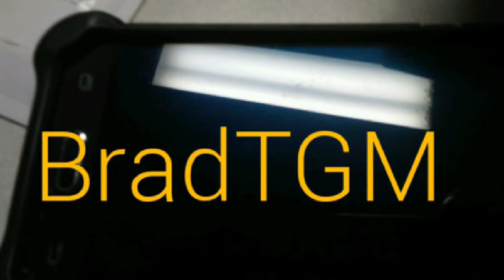Football heros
Hey guys BradTMG here and today i am playing a football I am worth 3 mill and 10 mill will I win.